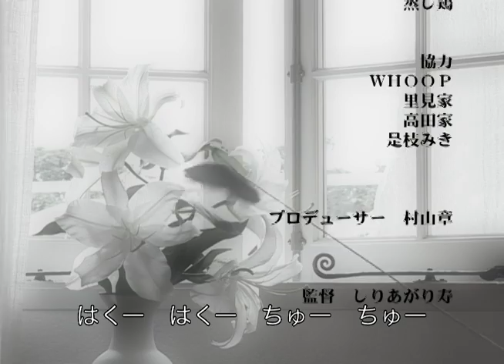しりあがり寿 『白昼夢夫人』 第三話 「擬態」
しりあがり寿企画・監督による短編映像シリーズ「寸志でございます」より、耽美ナンセンス『白昼夢夫人』